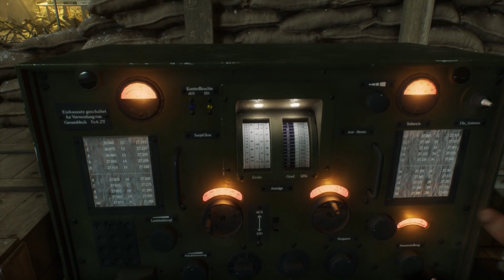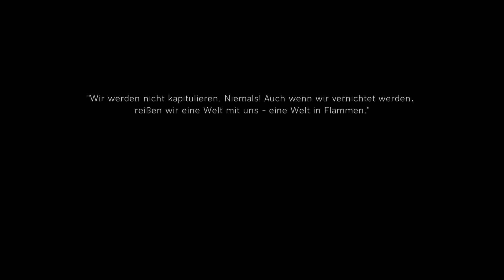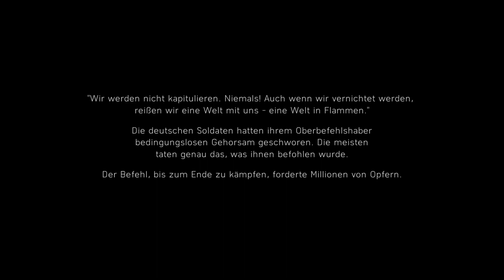BATTLEFIELD V | KRIEGSGESCHICHTEN | DER LETZTE TIGER | ENDE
Battlefield V Deutsch - Let's Play Battlefield V Deutsch - German/Deutsch Walkthrough Gameplay
Let's Play - Battlefield V Deutsch Gameplay with Commentary (German/Deutsch)
Let's Play Battlefield V 1080p Deutsch PS4 kaufen

Nehmen Sie mit Battlefield V am größten Konflikt der Menschheit teil, wenn die Reihe mit einer nie da gewesenen Darstellung des Zweiten Weltkriegs zu ihren Wurzeln zurückkehrt. Stürzen Sie sich mit Ihrem Trupp in aufregende Multiplayer-Gefechte wie z.B. "Große Operationen" oder dem neuen kooperativen Modus "Combined Arms". Erleben Sie dramatische Kriegsgeschichten im Einzelspieler-Modus, die Sie zum Zeugen menschlicher Dramen vor dem Hintergrund globaler Kämpfe machen. Im vielfältigsten und intensivsten Battlefield aller Zeiten erwarten Sie epische und unerwartete Schauplätze in aller Welt.